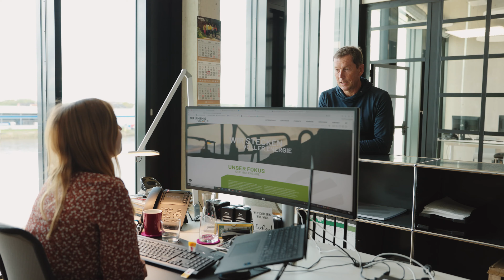Unternehmer des Jahres 2024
Ausgezeichnet: Arnd Brüning wird Unternehmer des Jahres 2024

Jährlich würdigt die Sparkasse Bremen zusammen mit den Regionalkreisen der Verbände „Die Familienunternehmer“ und „Die Jungen Unternehmer“ außerordentliche unternehmerische Leistungen in der Region. 2024 geht der Preis „Unternehmer des Jahres“– symbolisiert durch ein Steuerrad – an Arnd Brüning, den Gründer und CEO der Brüning Group.